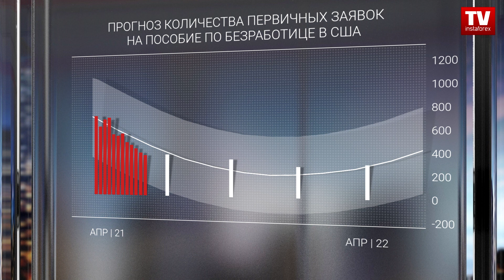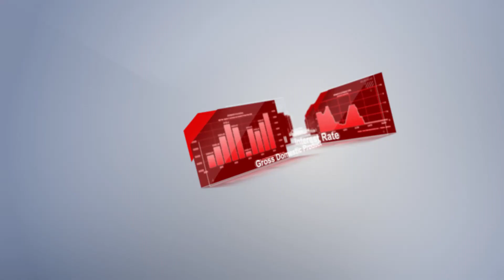Календарь трейдера на 10 – 11 Июня: О причинах скорого роста доллара.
00:00 Анонс
00:21 Публикация решения ЕЦБ по основной процентной ставке (июнь)
00:43 Отчет по монетарной политике (июнь)
01:23 Индекс потребительских цен, м/м (май)
01:44 Индекс потребительских цен, г/г (май)
02:22 Прогноз количества первичных заявок на пособие по безработице в США
02:38 Число первичных заявок на получение пособия по безработице
03:00 Число повторных заявок на получение пособия по безработице
03:40 Изменение объема промышленного производства, г/г (апрель)
04:09 Изменение объема промышленного производства, м/м (апрель)